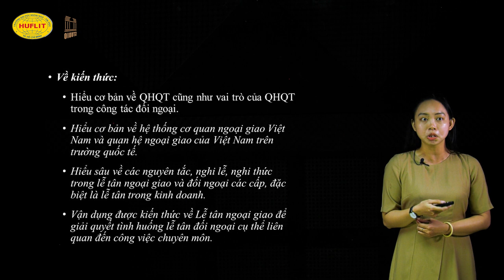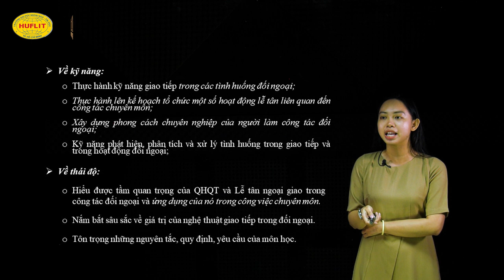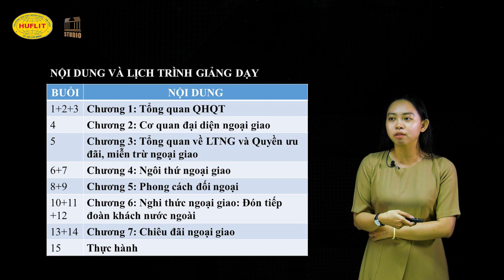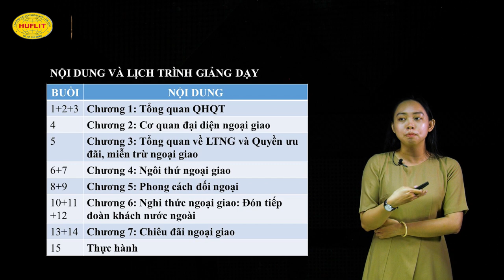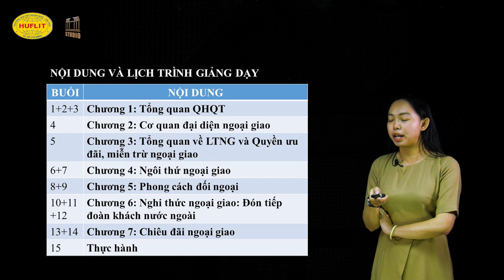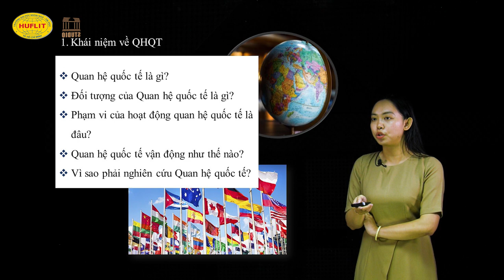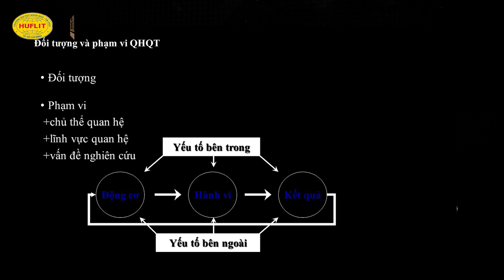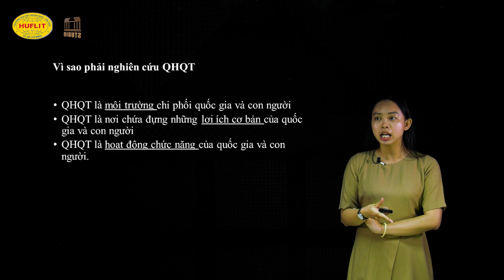Quan Hệ Quốc Tế - Lễ Tân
ThS. Trương Thị Lê Hồng, Khoa Quan hệ Quốc tế, HUFLIT
Trường ĐH Ngoại ngữ 0 Tin học TP HCM- HUFLIT